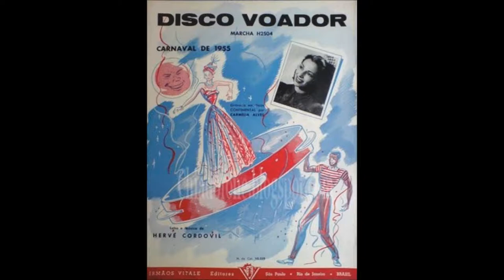Carmélia Alves - Disco Voador - marcha 1955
Marcha composta por Hervé Cordovil